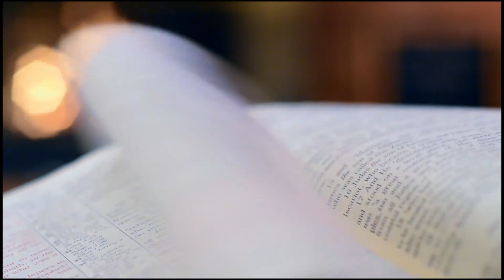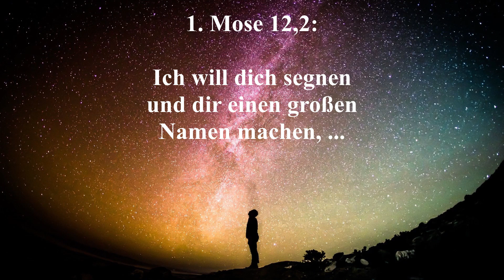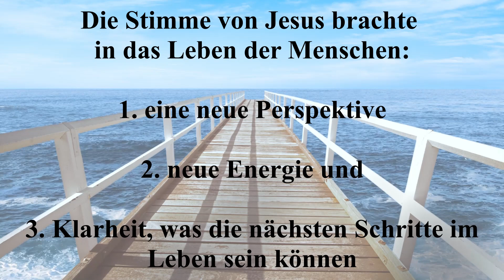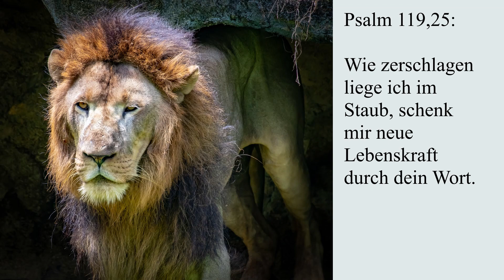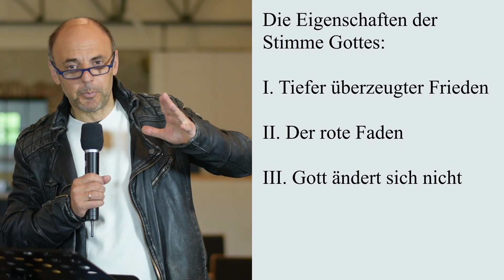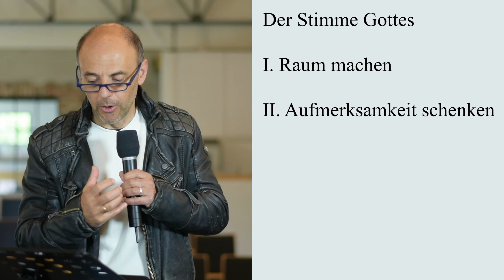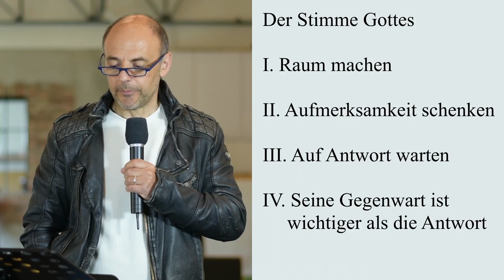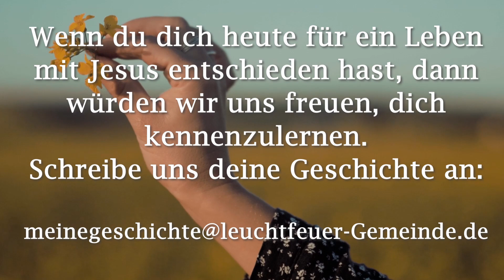Einem Freund Raum geben | Ruben Puleo | Leuchtfeuer-Gemeinde |23.05.2021